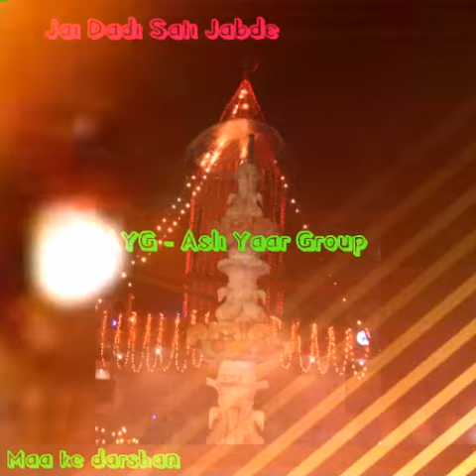Dadi Sati Jabde Mandir Kharak Kalan || Basant Panchami 2018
AYG  (Asli Yaar Group)

Address: Kharak Kalan Bhiwani

Kharak Cricket